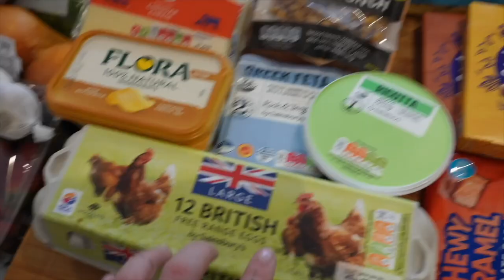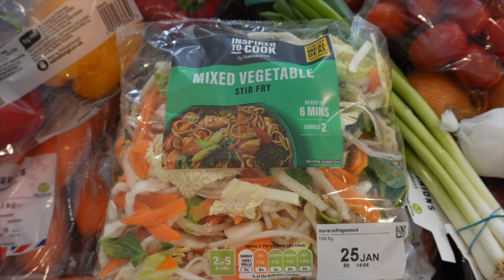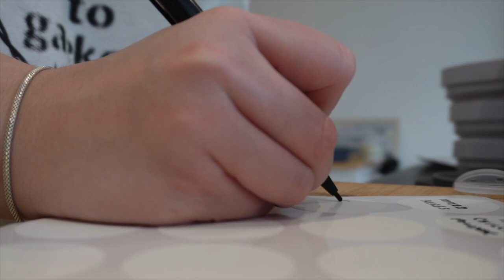SPEND A DAY IN THE KITCHEN WITH ME | food shop, meal prep and organising cupboards | Jess Elle King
This was meant to be a cutesy, cosy, wholesome day in the kitchen but it kind of just descended into chaos with Amy prancing around the kitchen and us chatting nonsense for ages but hope you enjoy nonetheless xx

Zena’s Kitchen - Vegan Giant Couscous Salad (follow her on Insta she’s fab
Gousto - Miso Haddock with Edamame Salad (I switched haddock for chicken)

Double Walled Glass Coffee Cup
Syrup Bottles with Pump
Spice Jars
Glass Tupperware
Airtight Food Containers
Vegetable Chopper

OTHER BITS:
AirPod Cleaning Tool
Eyebrow Comb

AMAZON STOREFRONT: